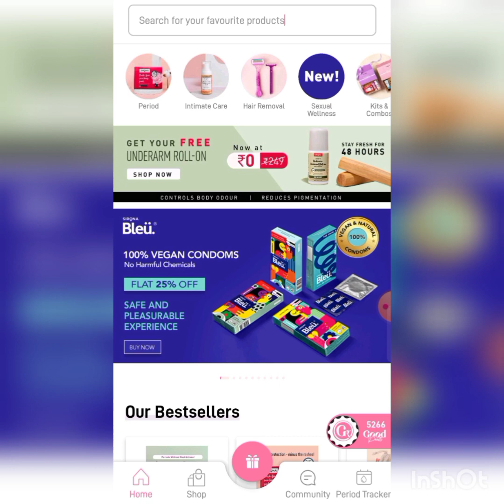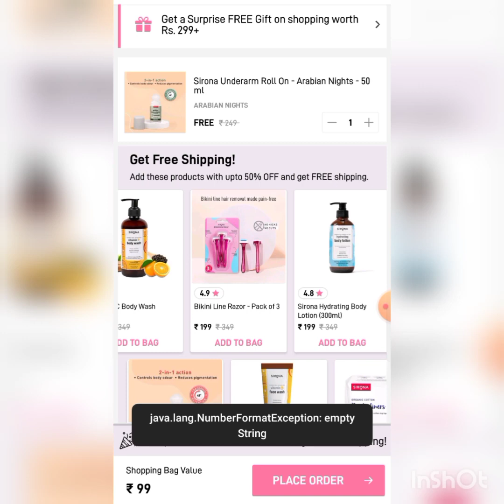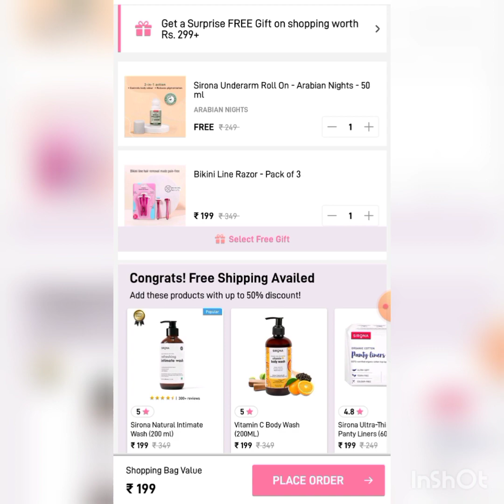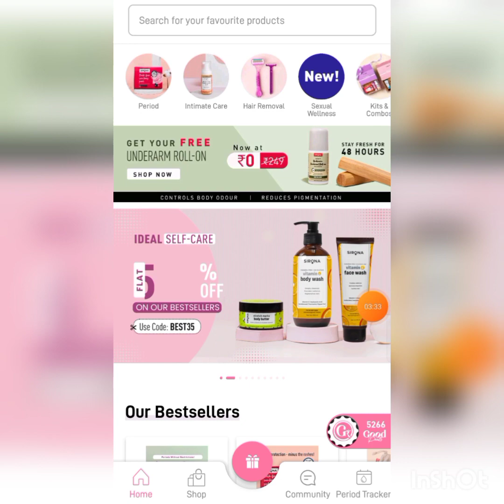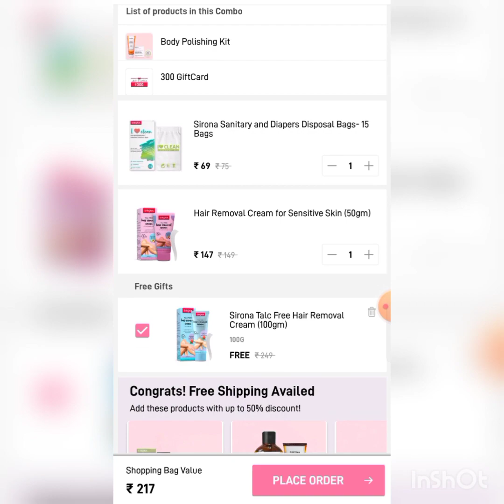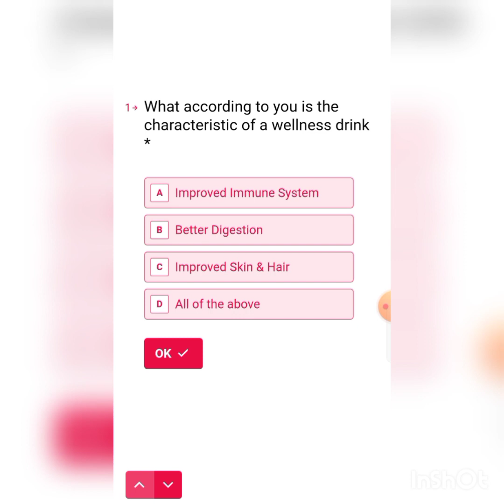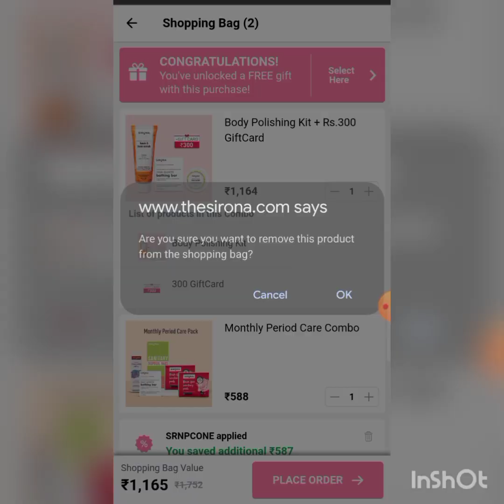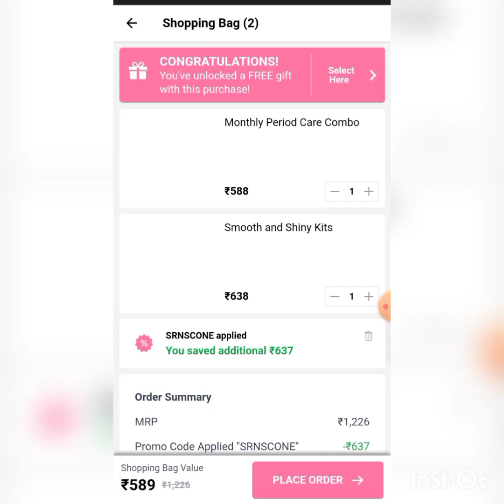sirona 13 products combo only rs 199🥳 don't miss this offer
periods kit link

Apollo.app link

Save on medical bills like me!

BPCL App link

St botanica products free loot today 🤭new offer today#today

APP LINK

netmeds free membership loot offer
netmeds loot offer today

faces Canada loot offer☺️vanity box, makeup brush, beauty blender free loot today#myglamm facescanada myglamm loot offer#shopping

faces Canada pouch only rs 30🤭watch video till end#myglamm